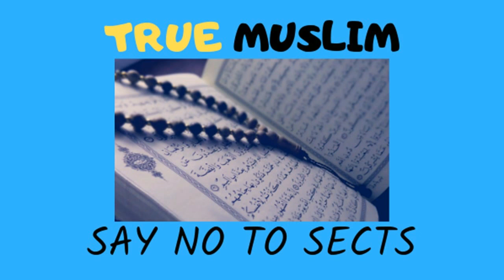Toote huey bartan men Khana Ulta Laitna by Engineer Muhammad Ali Mirza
Name
04-Oct-1977
Academic Qualification
Interest & Objective
Dawat-e-ISLAM & Unity of Ummah
Occupation
General Manager (Grade-19)(Defence Ministry, Govt. of Pakistan)
Hometown
Jhelum City (Punjab)
Country
Pakistan